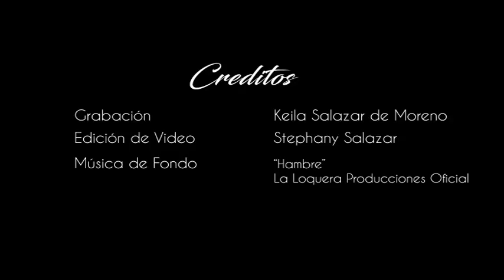Comida Saludable con el Dr. Aris Latham